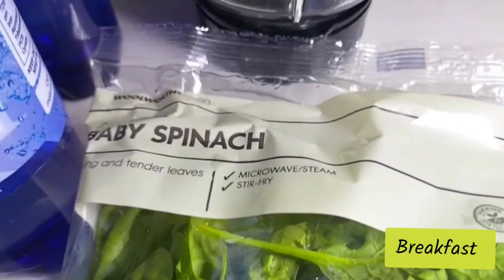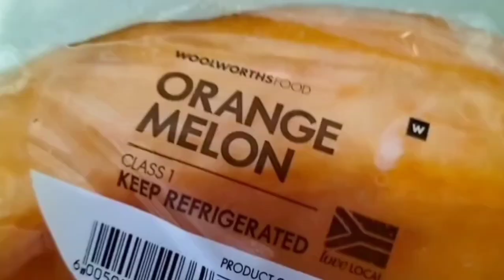Healthy meals for a healthy eating lifestyle | What i eat in a day